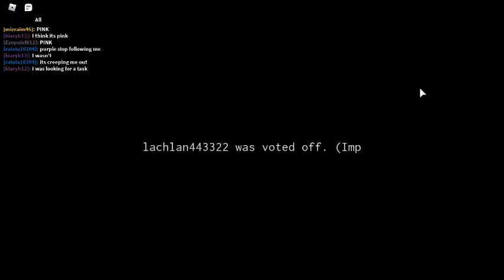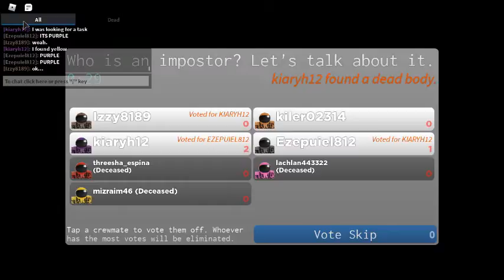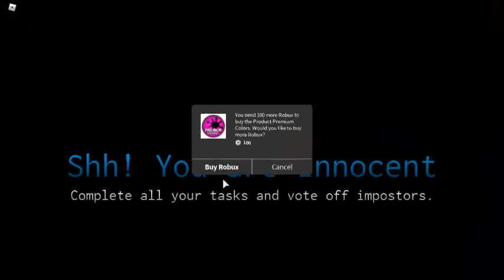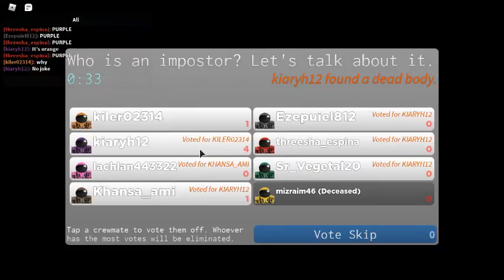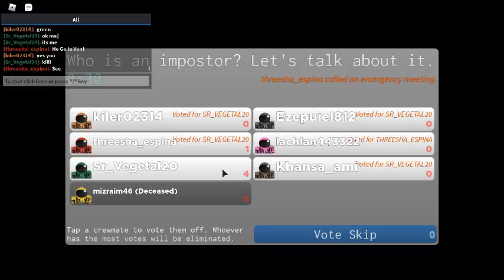Playing Imposter (Roblox)